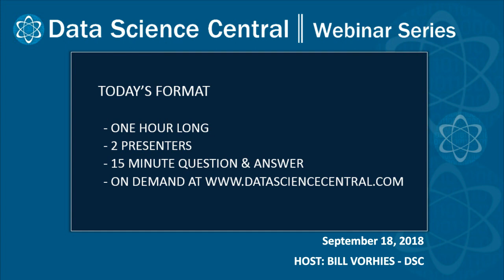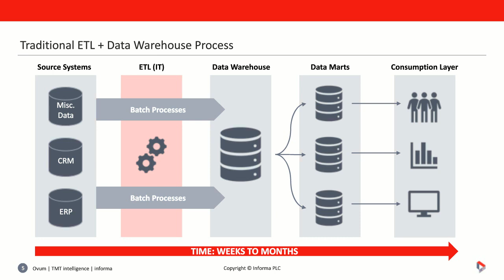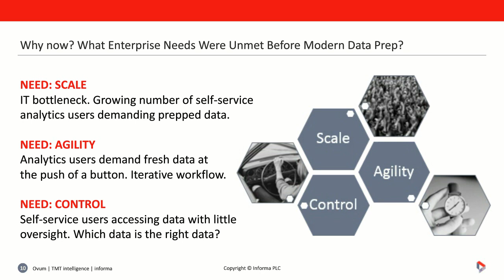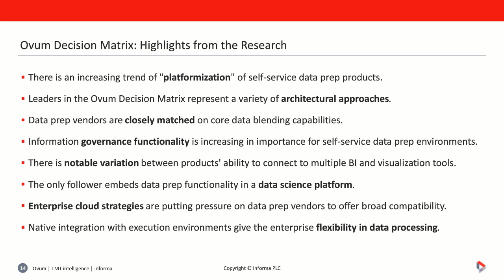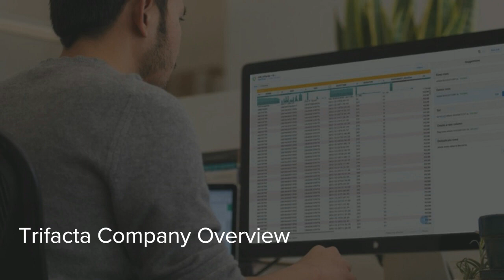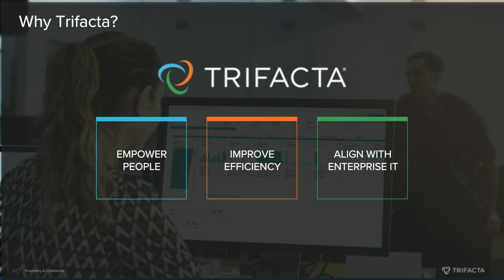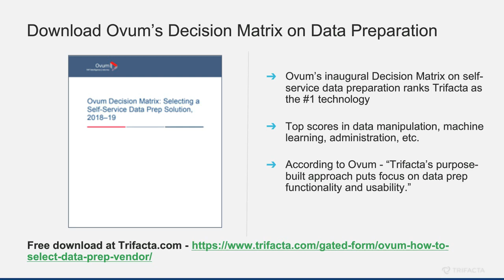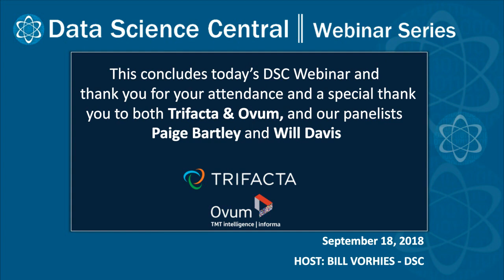DSC Webinar Series: How the Role of Data Prep & ETL is Evolving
As businesses have modernized data processes to prioritize self-service and agility, the need for more “analysis ready” data, faster, has led to the advent of modern data preparation solutions. Data preparation platforms prioritize ease of use, rapid iteration, and machine learning-guided functionality to make the traditionally-tedious process of data cleaning more efficient and accessible to non-IT users. In comparison, ETL technologies were designed to support operational data pipelines with limited numbers of data consumers, prioritizing stability over speed. Organizations still need both, but how do you determine when to use which approach?

In this latest Data Science Central webinar join Ovum Senior Analyst, Paige Bartley for a presentation on the evolving role of data preparation and ETL solutions. Bartley will review her latest research on the data preparation market and why it’s one of the fastest growing segments of the data management industry. Davis will share best practices and real world examples of organizations that have successfully implemented data preparation alongside ETL as part of their analytics modernization initiatives.

Register for this webinar to learn:

Why now? What enterprise needs were unmet before data preparation?
How to balance speed and self-service with data governance and control
Criteria for determining which processes are best for self-service data preparation vs. ETL

Speakers:
Paige Bartley, Senior Analyst -- Ovum
Will Davis, Director of Product Marketing -- Trifacta

Hosted by:
Bill Vorhies, Editorial Director -- Data Science Central